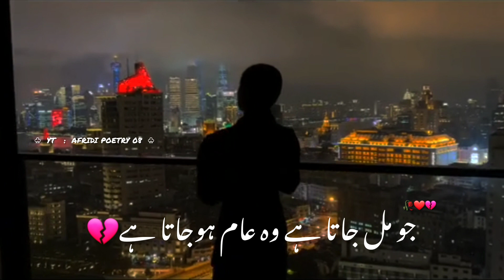Jo mil jata hai wo amm ho jata hai 🥀💔 | urdu sad poetry - deep lines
to milta haitoo milta hai mujhetu milta hai mujezindagi ke safar me guzar jaate hai jo makaamtu miltaa hai mujhetu miltha hai mujhemil jate hain milne walehaal tera na humsa haigalat baat haigalat baat hai songtu dikhta hai mujhmejaane kiski hame lag gayi hai nazardard pehle se hai jyadajab mil jaoaao mil jaayenaao mil jaayen song,ab na pehle si baatein haimain na mil sakun jo tumsehai aag humare seene meho maine pyar kiyamil